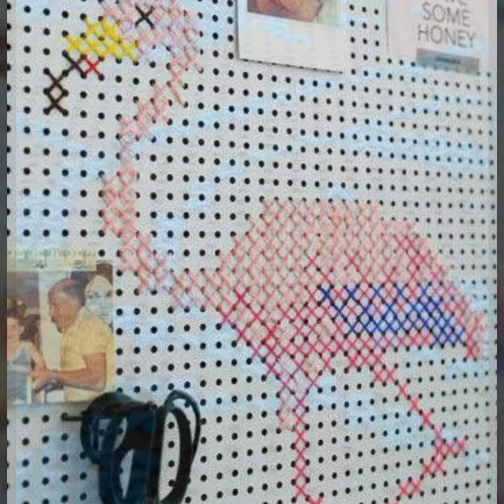Mind-blowing Cross Stitches Hand Embroidery Patterns On Different Things 2